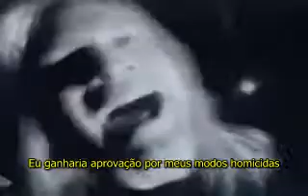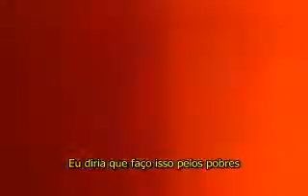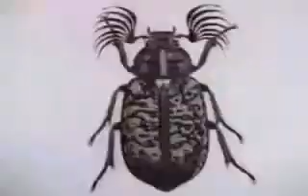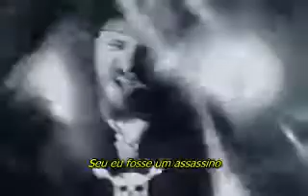Galactic Cowboys - If I Were A Killer (Legendado)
Artista: Galactic Cowboys
Do álbum: Space In Your Face (1993)
If I Were A Killer
(Written by Alan Doss, /Ben Huggins)

This is just a hypothetical story
Of someone, let's just say it's me
I'd gain acceptance for my murderous ways
By stalking a defenseless prey

I'd smile just like the boy next door
I'd say I do it for the poor
You'd bring me victims more and more

Supreme Court would agree to hear my case
And find me innocent of crime
Holding public rallies to incite sympathy
Creative actuality

I'd hide behind a doctor's door
I'd scrape you off my office floor

Killer